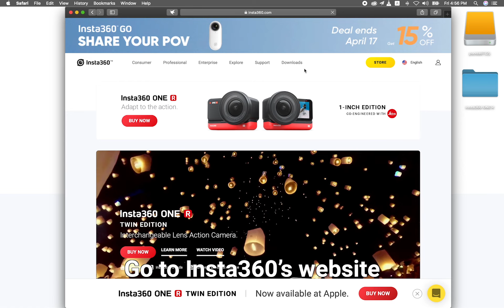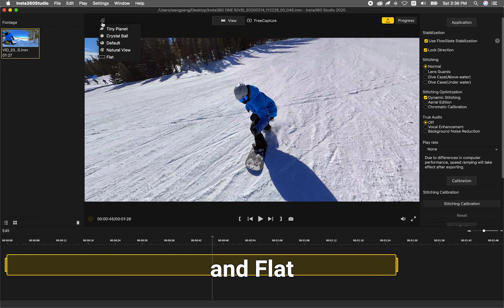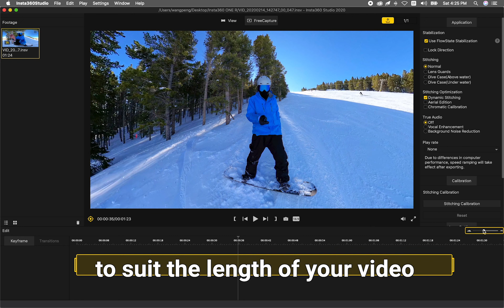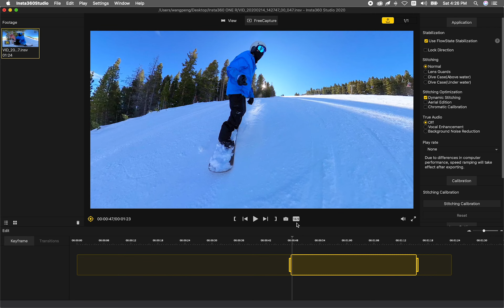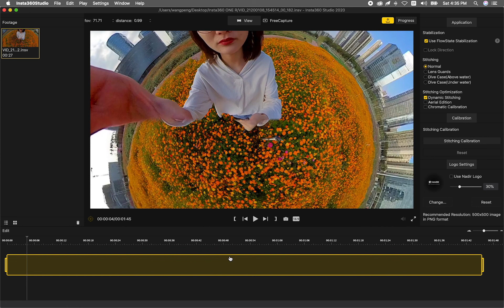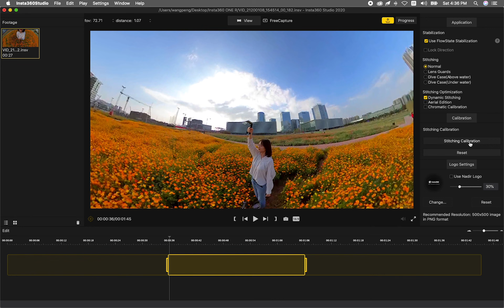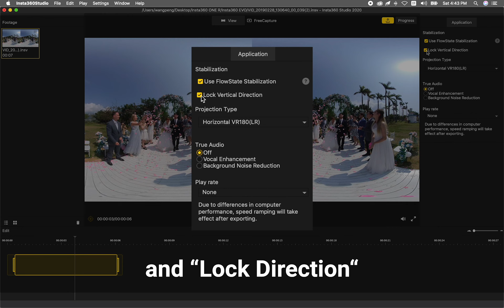Insta360 Studio 2020 Tutorial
Insta360 Go